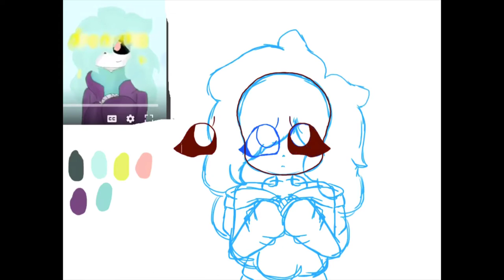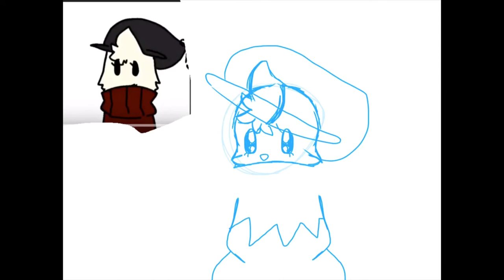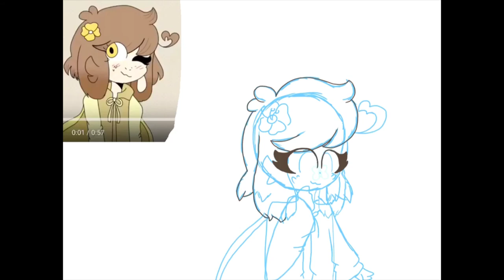drawing reseil fangirls